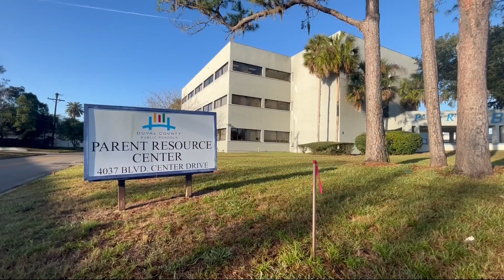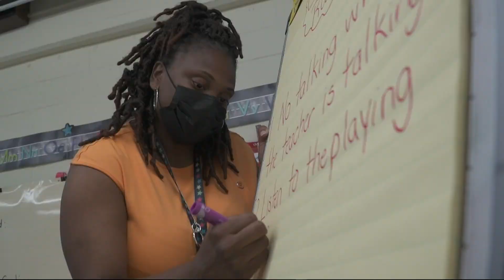School choice deadlines approaching for Duval students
Schools will be open for tours on Saturday, January 7th.